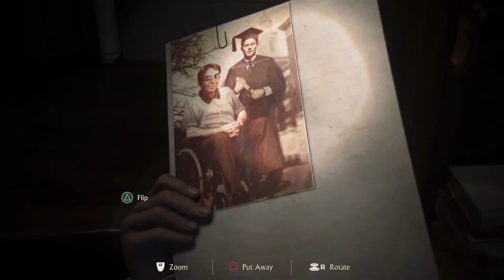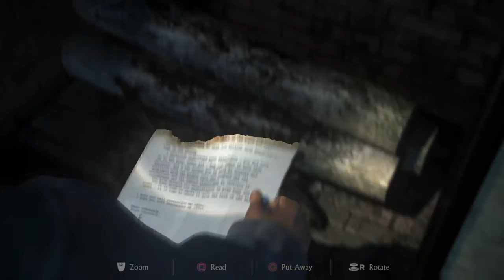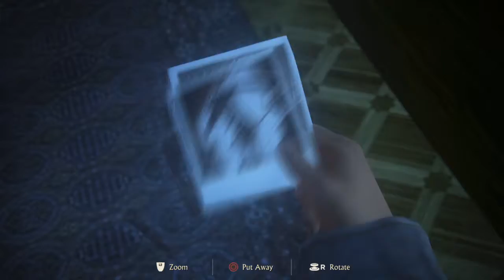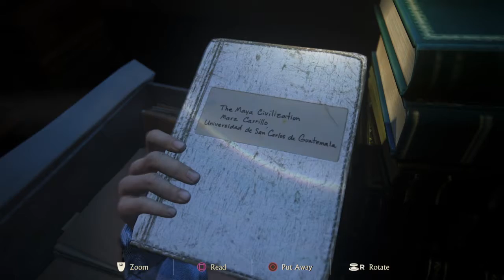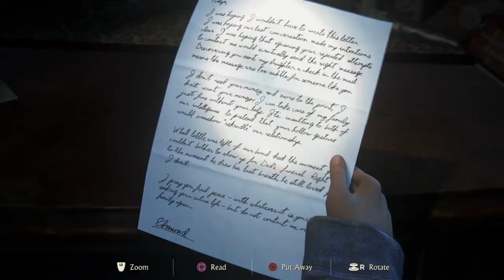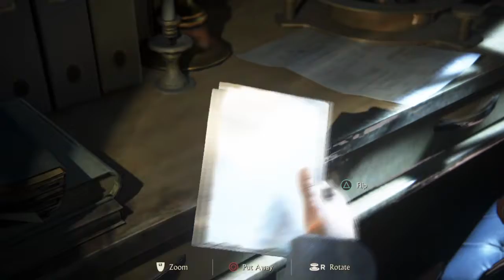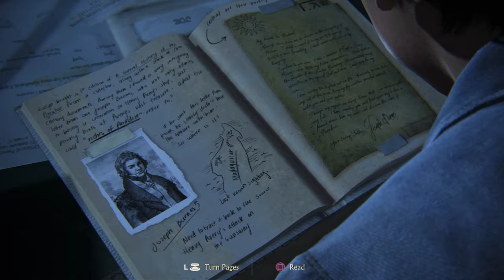Uncharted 4 - Chapter 16 (Part 2)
Uncharted 4 Chapter 16, The Brothers Drake ... Part 2